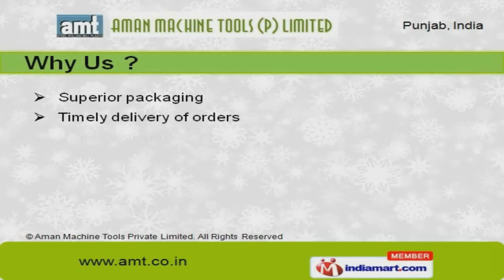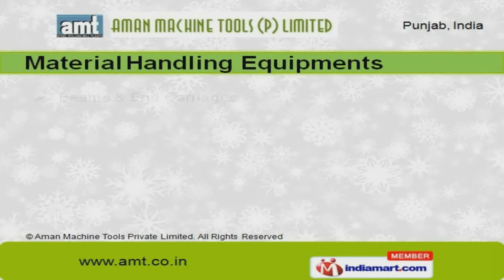Steel Rolling Mill Plants by Aman Machine Tools Private Limited, Mandi Gobindgarh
Welcome to Aman Machine Tools Private Limited, Manufacturer and Supplier of Steel Re-rolling Plants. We are an ISO 9001:2000 certified company, incepted in the year 1991. We have received Export Excellence Awards and Niryat Shree Gold Trophy. Superior packaging, customer orientation and regular technology up gradation are some of the key factors behind our success. Our manufacturing facilities include Manufacturing Shop, Boring Mill and Auto CAD Design Shop. We offer a huge gamut of Steel Rolling Mill Plants and Material Handling Equipments. Our Steel Rolling Mill Plants are well known for their impeccable performance. Steel Melting Plants offered by us are widely appreciated in the market. We also provide Tube Mills that are extremely reliable. Along with that we offer Material Handling Equipments that are a class apart.